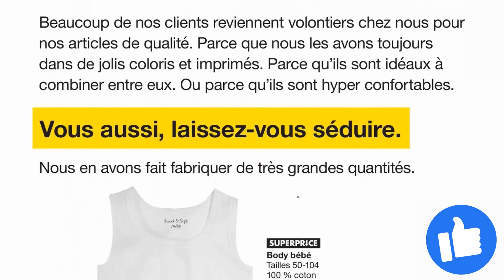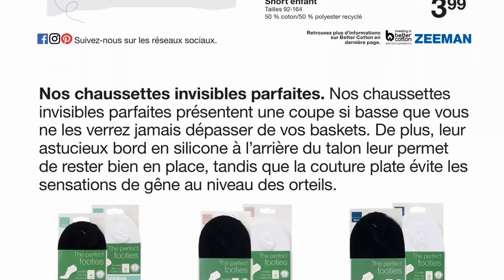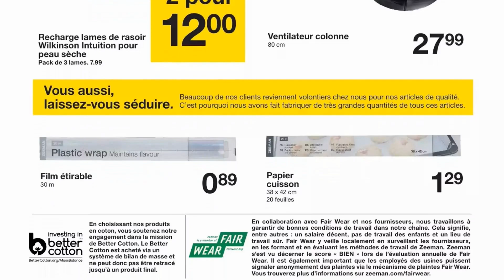folder ZEEMAN du 27 mai au 9 juin 2023 🌞⛔ Arrivage - BELGIQUE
🛒🛒NOUVEAU folder chez 📍ZEEMAN📍 du samedi 27 mai au vendredi 9 juin 2023 en BELGIQUE!